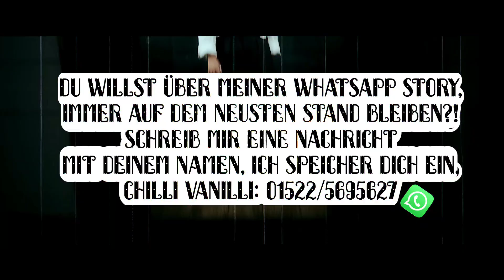Sido feat. Kool Savas, Bozza - Leider Normal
Heute habe ich den Song - Leider Normal - für euch,

*Bruder
*Beatproducer
Du willst durch meiner Whatsapp Story, immer auf dem neusten Stand bleiben?!
schreib mir eine Nachricht mit deinem Namen, ich speicher dich ein.
Künstler:
Kool Savas
Rechtliches:
Wir verdienen kein Geld mit den Pastiche/Remix/Mashup Produktionen.
© Alle Rechte liegen bei Bozza, Sido, Kool Savas und sein/deren Label, den Urheberrechtsinhabern!